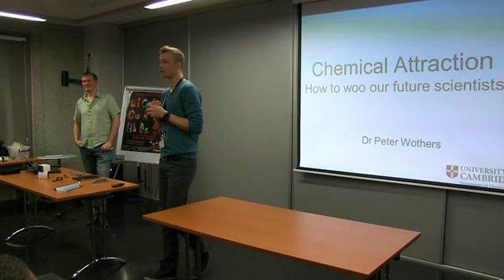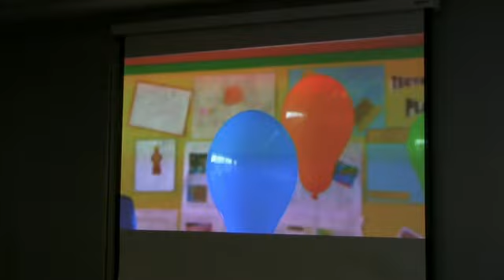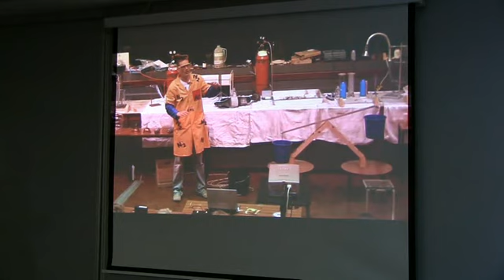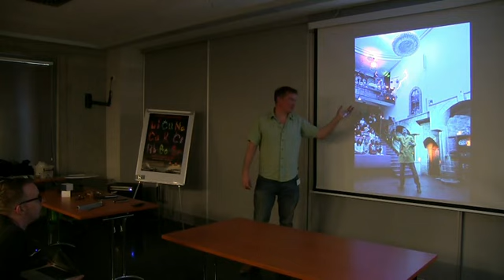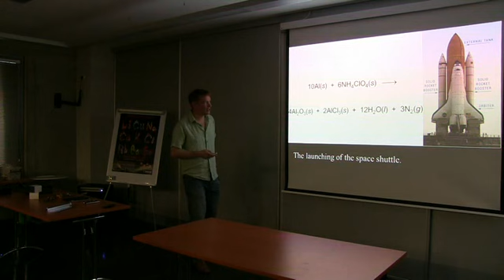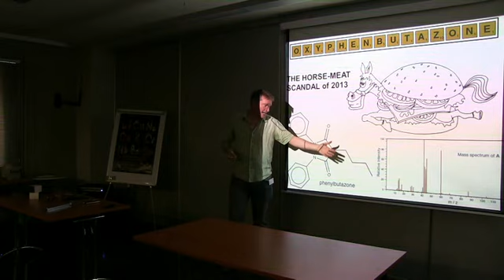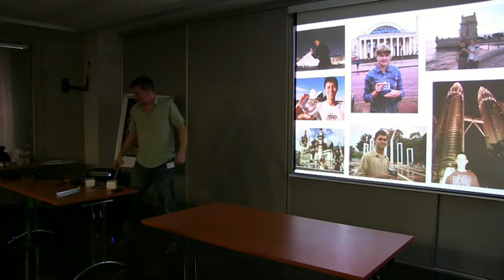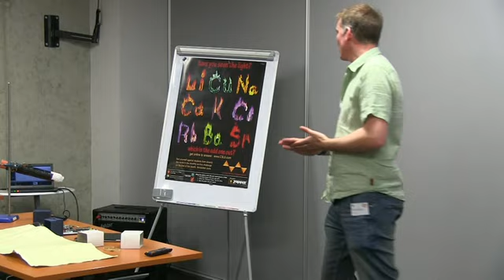Peter Wothers, the best speech of the EuroScienceFun Conference 2015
The best speech of the ESF​ Conference 2015 was given by Dr. Peter Wothers from University of Cambridge, the Department of Chemistry. You can exclusively see the whole speech in this video!